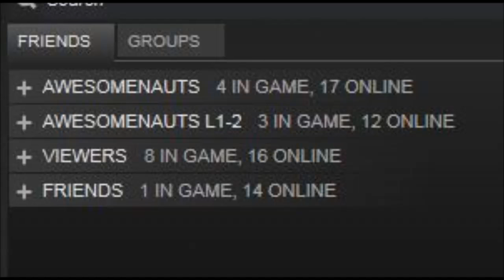Awesomenauts - Patch 3.3: Rise of Galactron Overview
Hey guys, Not all ofyou got time to check the Beta so here is a video to Show you the basic look of it ! I had my personnal opinon in the end! Hope you find that quick video usefull !